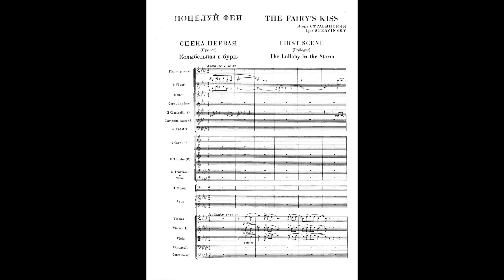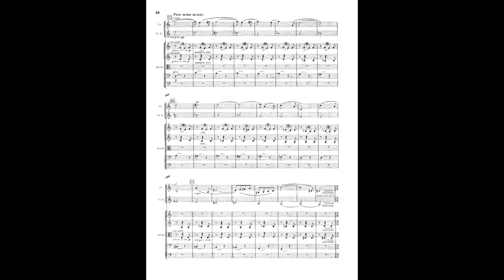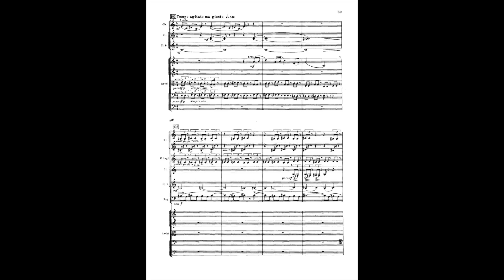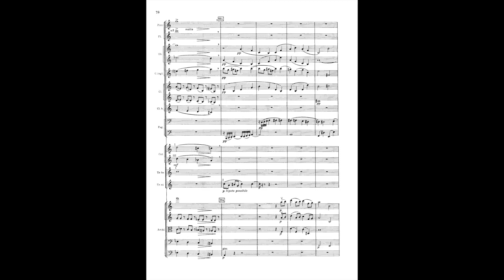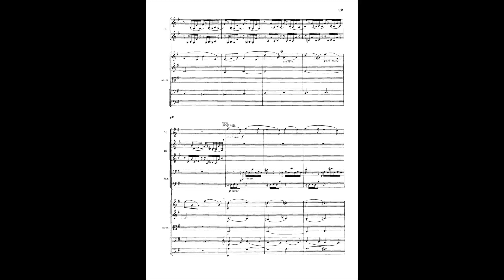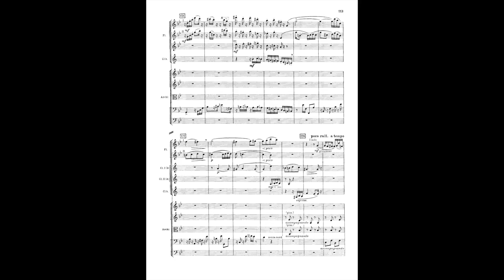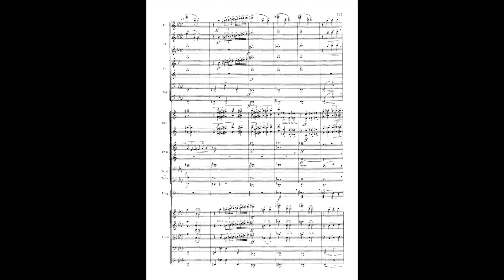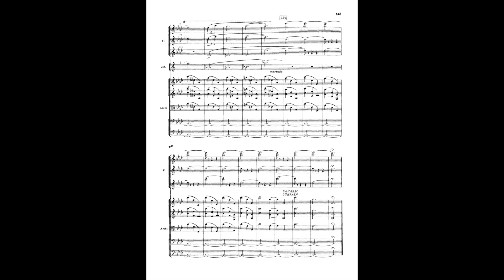Igor Stravinsky - The Fairy's Kiss (1928) [with score]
The Fairy's Kiss / Le baiser de la fée - ballet for orchestra (1928)
Writen by Igor Stravinsky

Performed by the Leningrad Philharmonic Orchestra in 1965, conducted by Evgeny Mravinsky.

00:00​ - Prologue
08:05​ - Une fête au village
18:58​ - Au moulin Pas de deux
25:16​ - Entree
26:46​ - Adagio
29:55​ - Variation
31:12​ - Coda
33:13​ - Scène
37:47​ - Épilogue: Berceuse des demeures éternelles

Le baiser de la fée (The Fairy's Kiss) is a ballet in one act and four scenes composed by Igor Stravinsky in 1928 and revised in 1950 for George Balanchine and the New York City Ballet. Based on Hans Christian Andersen's short story Isjomfruen (English: The Ice-Maiden), the work is an homage to Pyotr Ilyich Tchaikovsky, for the 35th anniversary of the composer's death. Stravinsky elaborated several melodies from early piano pieces and songs by Tchaikovsky in his score. A commission by Ida Rubinstein from 1927, the ballet was choreographed by Bronislava Nijinska and premiered in Paris on 27 November 1928. In 1937, Balanchine made a full-length ballet for his American Ballet, which premiered on 27 April, at the Old Metropolitan Opera House, New York City. His 1950 version premiered on 28 November, at City Center of Music and Drama, New York, at which time it was presented under the English translation of the title, The Fairy's Kiss (the original French title has since been restored).